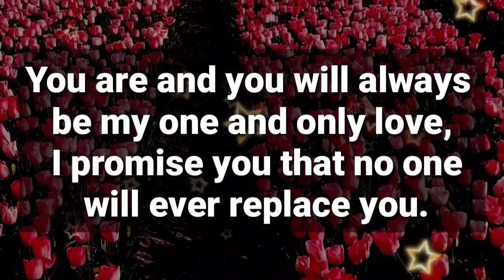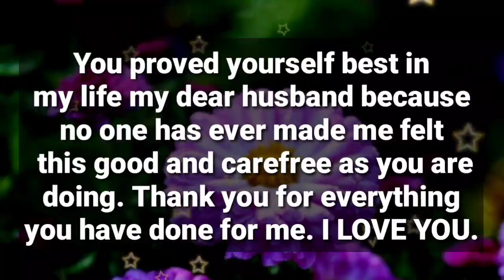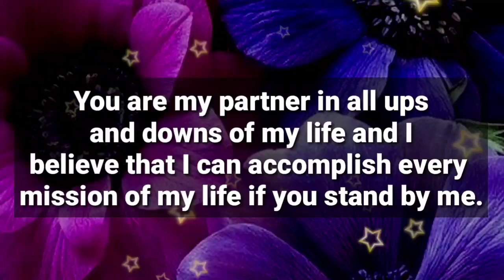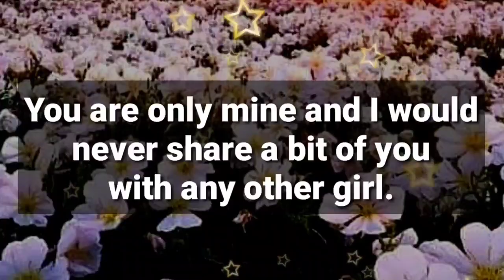I AM DOWN FOR YOU... ❤💞✨🌈📩